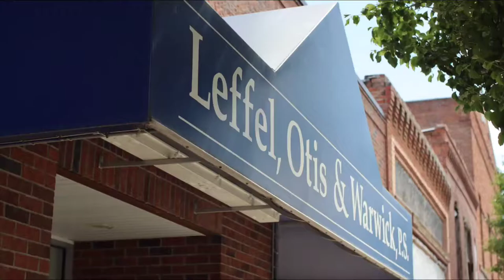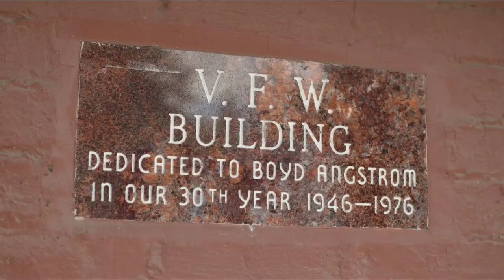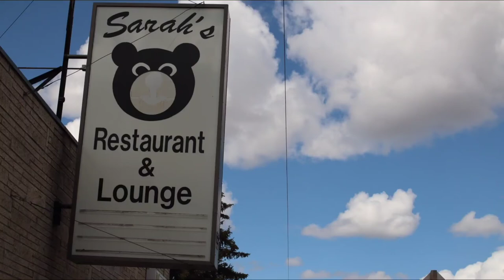My Little Town of Wilbur, Washington 2020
Hi everyone!. I was up on town getting my vehicles tires swapped out. I took my Canon M50 with 50mm EF lens and Viltrox EF to EF-M Speedbooster with me.
I took the time waiting to practice taking photos with the nifty fifty and Speedbooster. I mainly use the camera for videos.

The Canon M50 is a small cropped sensor that uses the EF-M lens. By using the Viltrox EF to EF-M, I am able to use the full size EF lenses from Canons full frame line. The EF-M line isn't that big, small selection.
The pictures are NOT edited and we're downloaded straight from the camera to my OnePlus 7 Pro.
Cheers!.

Canon M50

VILTROX EF-EOS M2 Lens Adapter 0.71x Speed Booster for Canon EF Lens to EOS EF-M Mirrorless Camera M3 M5 M6 M10 M50 M100 AF Auto Focus Reducer

Powerextra 2 Pack Replacement Canon LP-E12 Battery and Smart LCD Display Dual USB Charger for Canon SX70 HS, Rebel SL1, EOS-M, EOS M2, EOS M10, EOS M50, EOS M100 Mirrorless Digital Cameras

SmallRig Cage kit

Aodelan Aftermarket remote for Canon M50